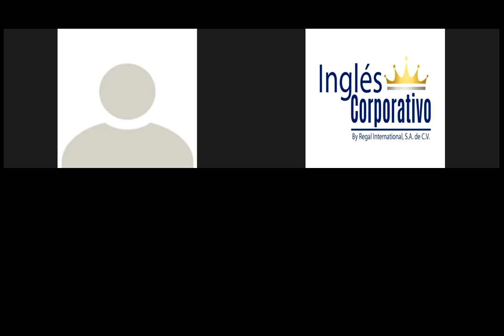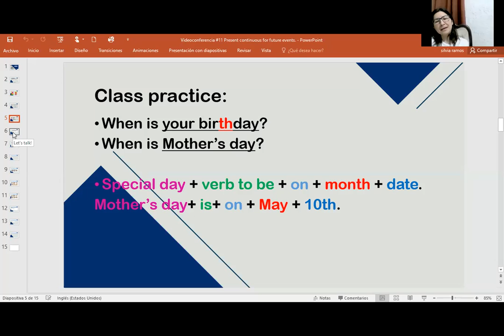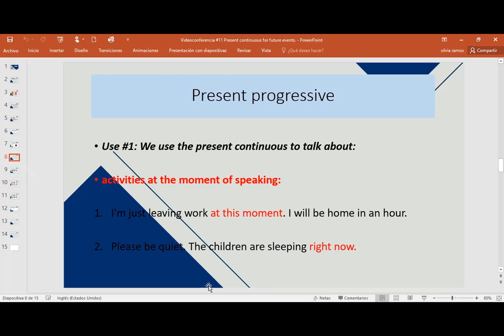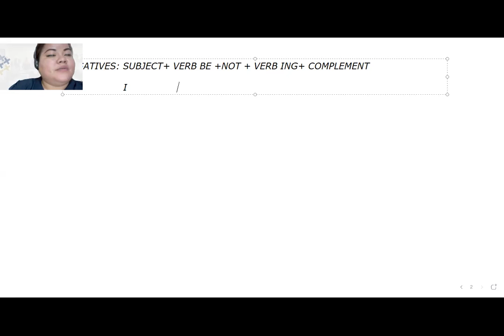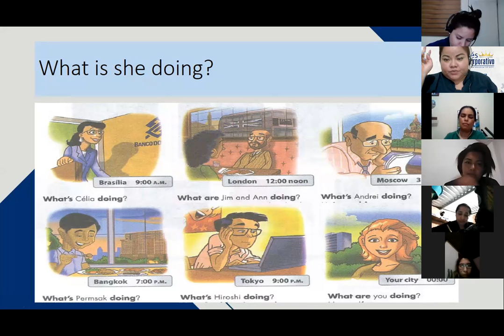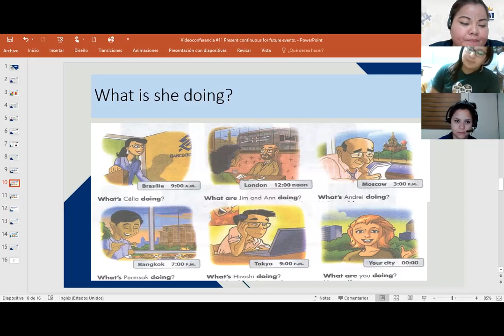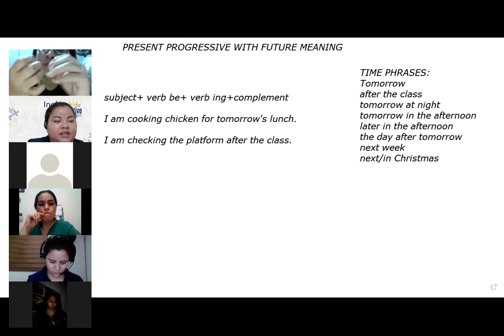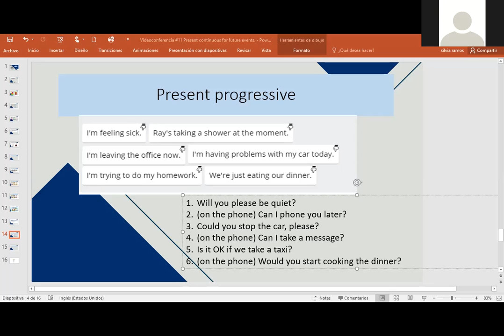Ingles Corporativo-Videoconferencia #11 Present continuous for future events.